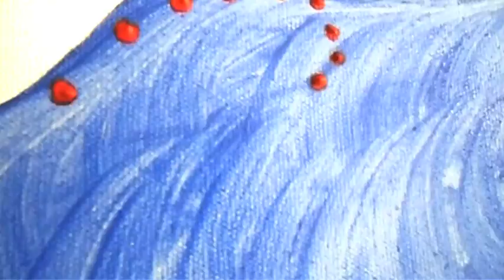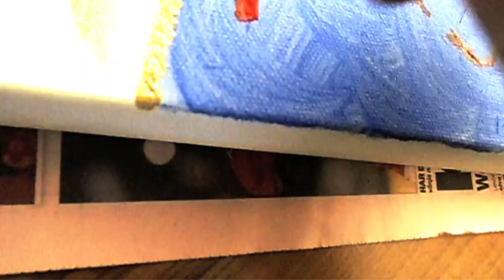Ängeln i rummet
En liten kreativ hälsning till den som vill!
/S.
Music: Laleh- Ängeln in rummet. (Eva Dahlgren cover).